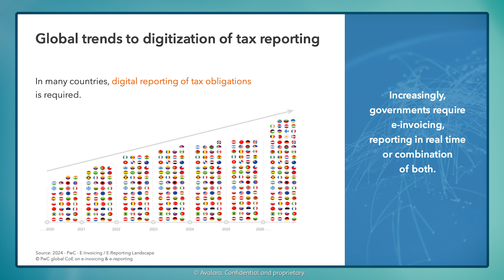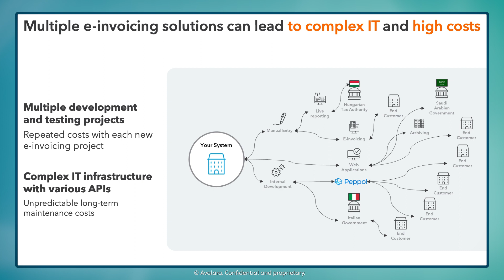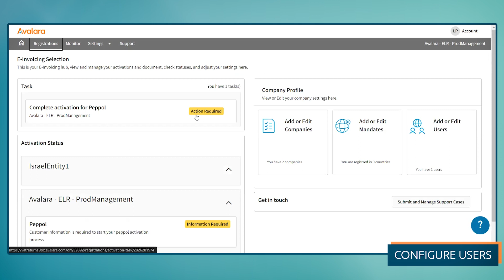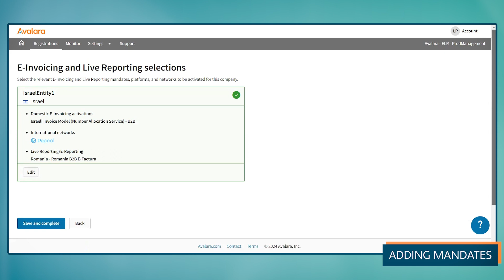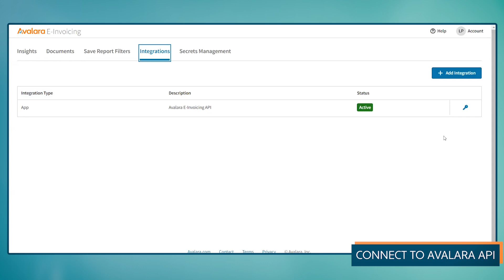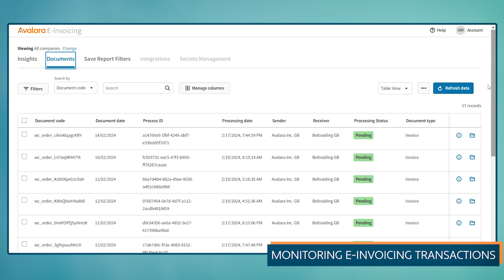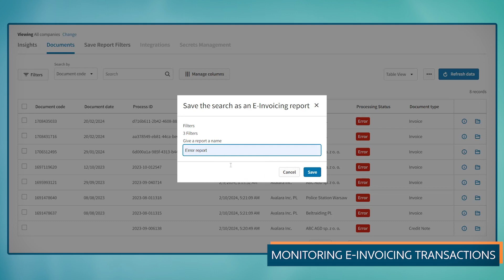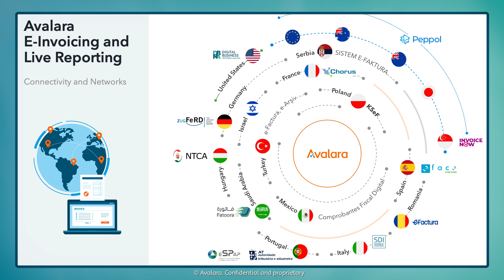Avalara E-Invoicing and Live Reporting Demo (Old Version)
E-invoicing is becoming mandatory in more countries. Avalara E-Invoicing and Live Reporting can help your company comply with global e-invoicing requirements and automate your finance processes.

Learn how Avalara E-Invoicing and Live Reporting can help you streamline international einvoicing and live reporting compliance. In this video you’ll learn how to
- Configure Avalara E-Invoicing and Live Reporting
- Select the e-invoicing or live reporting mandates your company needs
- Connect your business system to Avalara API
- Easily add new country mandates at a later stage if needed

About Avalara: Avalara helps businesses of all sizes get tax compliance right. Avalara delivers cloud-based compliance solutions for various transaction taxes, including sales and use, VAT, GST, excise, communications, lodging, and other indirect tax types.